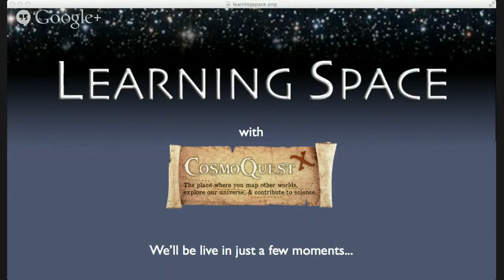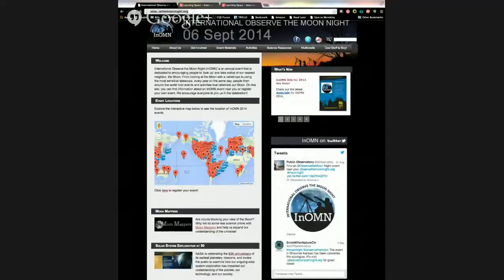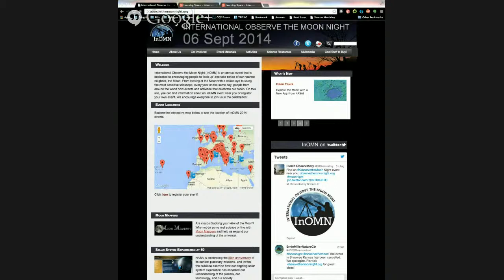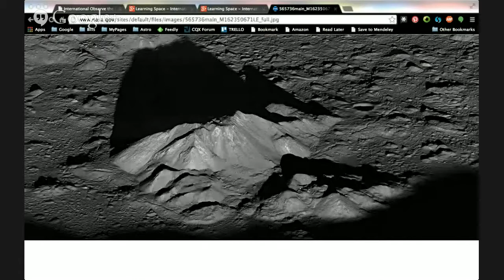Learning Space Ep. 72 - International Observe the Moon Night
Learning Space is a weekly Hangout on Air about topics in astronomy education, outreach, and other ways to share science. This week we'll be talking with Andrea Jones about how YOU can celebrate the Moon with the whole world this weekend.